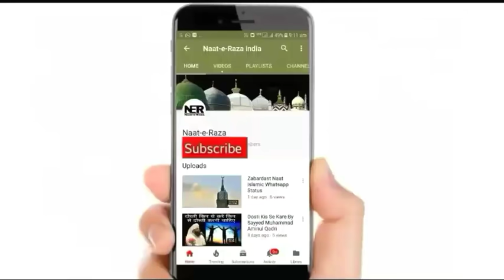Durood Sharif Ki Fazilat | Sayyed Aminul Qadri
New Bayan By Sayyed Aminul Qadri - Durood Sharif Ki Fazilat Durood Sharif Padhne Ke Fayde Bayan.. ..  ? ? ?

Bayan.. ..

Search for YouTube:-⤵⤵⤵⤵⤵⤵
New bayan
New bayan 2019
New bayan 2019 sunni
New bayan sayyed aminul qadri 2019
New bayan aminul qadri 2019
New bayan sayyed aminul qadri
New taqreer
New taqreer 2019
New taqreer sayyed aminul qadri
New taqreer aminul qadri
New taqreer sunni
Sayyed aminul qadri bayan 2019 new